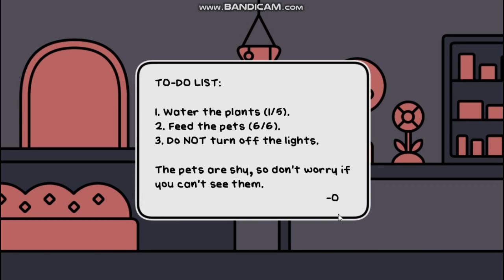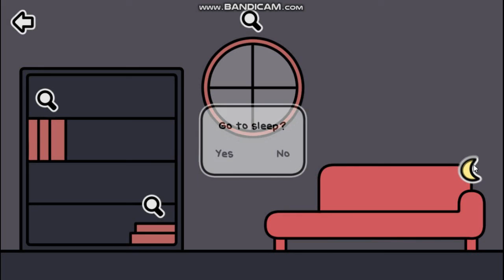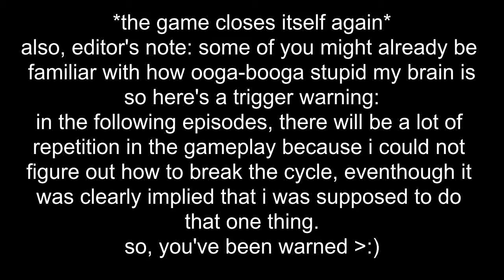STUCK IN A LOOP | A Pet Shop After Dark #2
this is a huge trigger warning right now:
plz forgive my smol brain it really cant think sometimes
if you want to try out the game, heres the